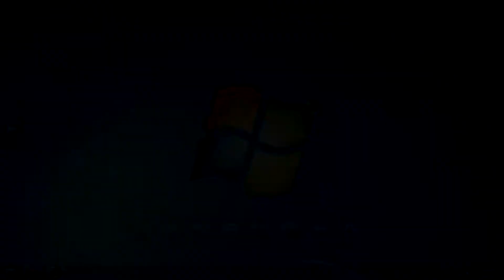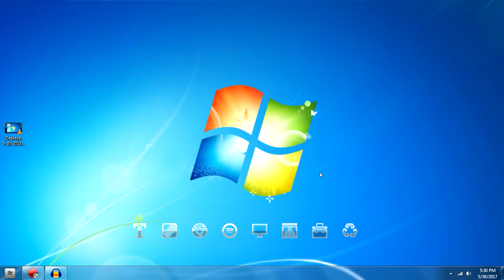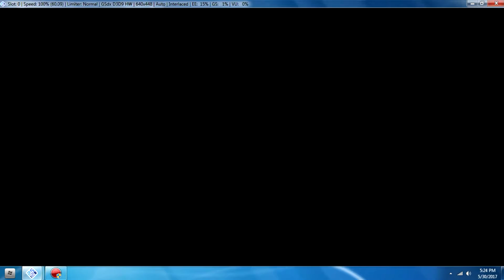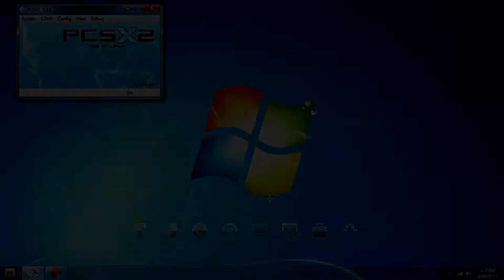Virtua Racing played on PCSX2 Emulator!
hey guys, welcome to the last video where I test the game! hope you enjoy the video!

Special Thanks to @Richie Rich for the request!!!